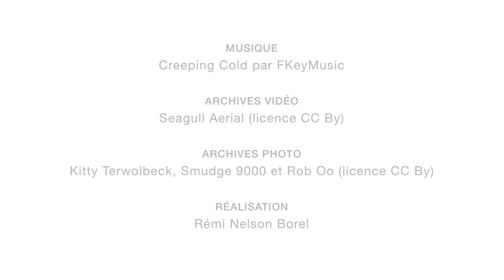Du Gers au Svalbard, les ambassadeurs du climat - TEASER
Premier teaser du film “Du Gers au Svalbard, les ambassadeurs du climat”.

Produit par le Département du Gers, ce documentaire suit le voyage de 15 collégiens gersois sur l'archipel du Svalbard. Confrontés  à la réalité du réchauffement climatique, ces ambassadeurs du climat vont lancer un appel aux chefs d'état pour que des mesures concrètes soient prises pour sauver la planète lors de la COP21.

Réalisation : La Forge aux Utopies